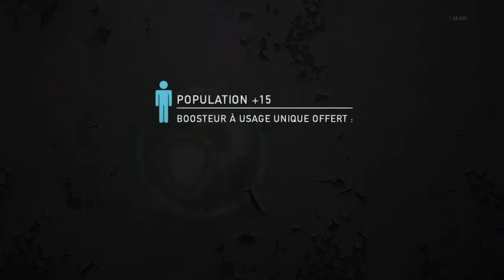The Last of Us multijoueurs